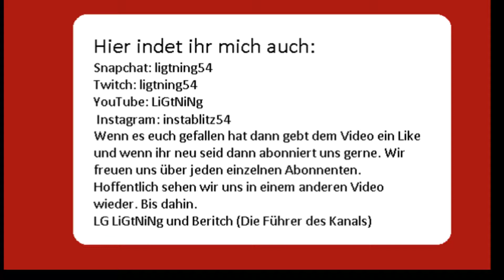Castle auf Timolia l So spielt man Unnormal l Teil2/2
Hi Leute,
Das ist der Part in dem wir total unnormal und falsch spielen.
________________________________________________________________Hier bin ich ereichbar:
________________________________________________________________Neues Equipment kommt bald
LG LiGtNiNg